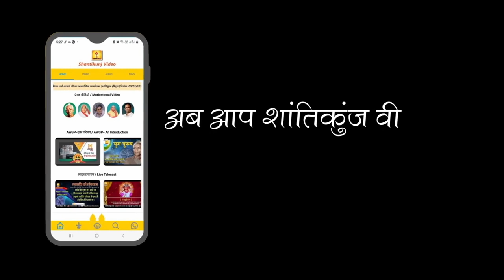108 कुण्डीय गायत्री महायज्ञ | देव पूजन | - गायत्री शक्ति पीठ घेगांव | Ghegaon Village , Khargone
108 कुण्डीय गायत्री महायज्ञ | देव पूजन | - गायत्री शक्ति पीठ घेगांव | Ghegaon Village , Khargone

108 कुण्डीय गायत्री महायज्ञ  - गायत्री शक्ति पीठ घेगांव | Ghegaon Village, Khargone

This is the official YouTube channel of  Shantikunjvideo Regional Gayatri Pariwar